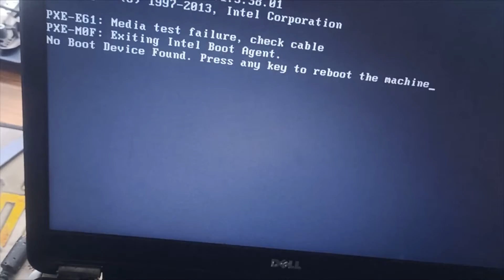Dell Latitude Laptop E6440 Fully Dissembling or Assembling and Service | Cleaning fan, Motherboard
Hello Friends in This Video We can help you to Easy to Disassemble and Assemble Dell Latitude E6440 Fully Dissembling or Assembling and Service. It is easy way to do at your home or office where you want to Disassemble and Assemble Dell Latitude E6440. We introduce step by step.

We are providing all solution of Laptop and Desktop at your location and also you can come our Shop @ New Ashok Nagar Delhi - 96

Also we are providing all accessories of Laptop and Desktop. In this channel we help to your computer and laptop issues fix in an easy way.

Computer Planet
B-211, New Ashok Nagar Delhi 110096

Easy to Disassemble Dell Latitude E6440 Step by Step
How to Replace Keyboard?
How to Replace Colling Fan?
How to Replace Hard disk?
How to Replace Ram?